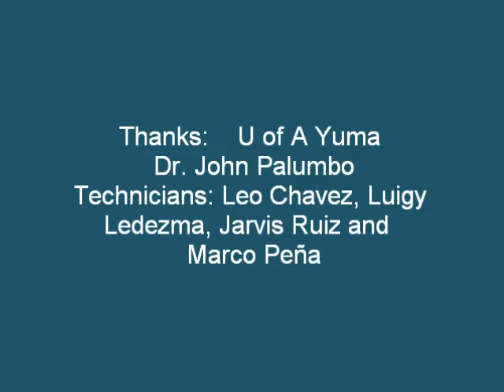Aphid Evaluation at the U of A Yuma Ag Center (AZ)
Technicians performing an insect evaluation